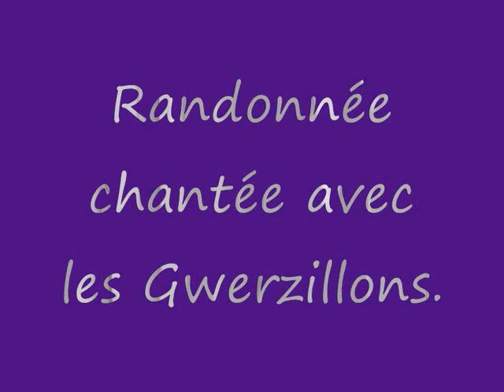Randonnée chantée avec les Gwerzillons